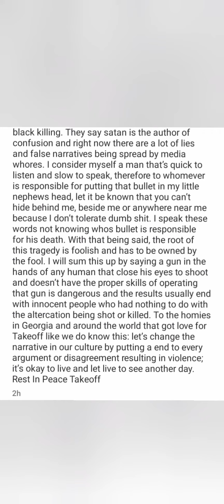J PRINCE SPEAKS ON TAKEOFF PASSING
J PRINCE RELEASED STATEMENT ON TAKEOFF PASSING AT HIS BUSINESS